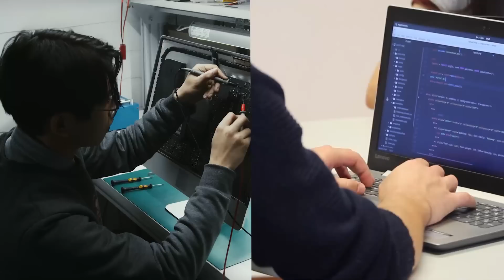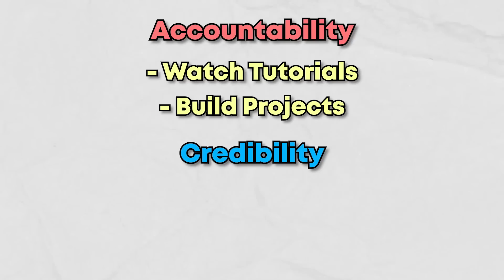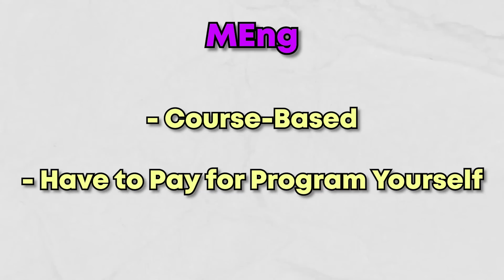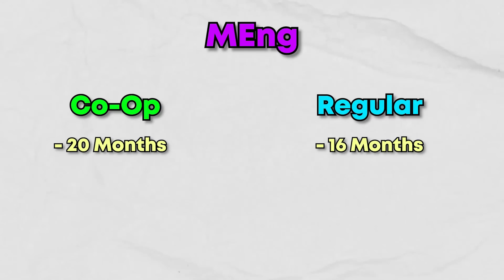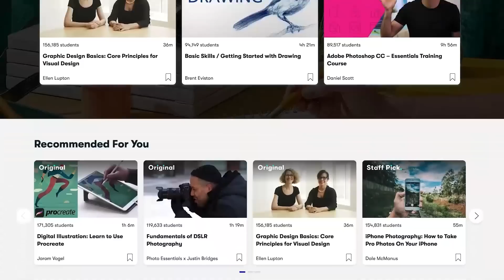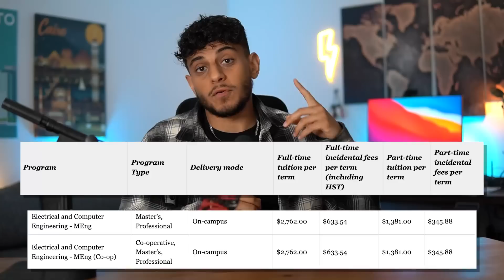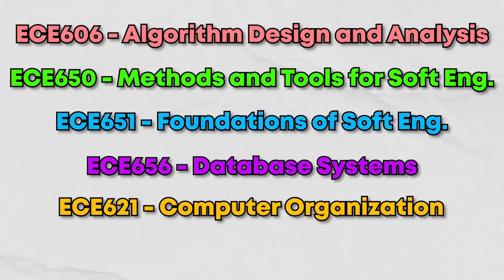Is a Master's in Engineering Worth It?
A while ago, I applied to do a Master of Electrical and Computer Engineering at the University of Waterloo. To my surprise, I got accepted! I was excited at first, but then it hit me. Do I really wanna go back to the hell of engineering? Is this Masters going to help me? Or is it a waste of time? Is this going to be good in my career? Or am I wasting money?

So, in this video…I wanna share my thought process behind my decision-making process and hopefully get your insight too. Because it’s not common for people to do a master’s in engineering…it’s not like medicine or law where you need additional schooling after your undergrad. It’s pretty unconventional in engineering.

TIMESTAMPS:
00:00 Intro
01:00 Why Did I Apply?
02:56 What is My Ideal Job?
04:15 The Program
06:53 The Cost
08:25 The Courses